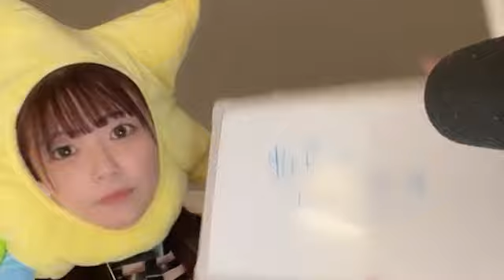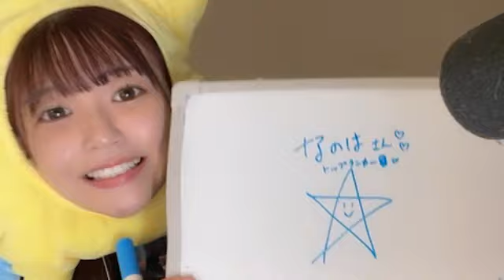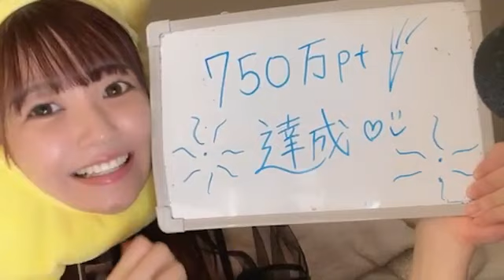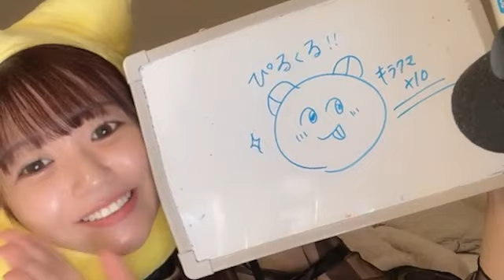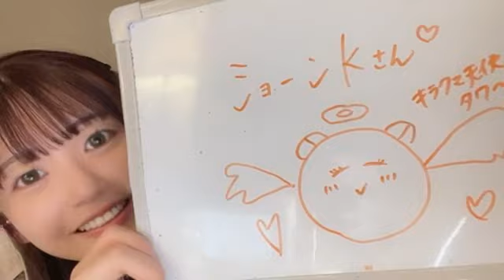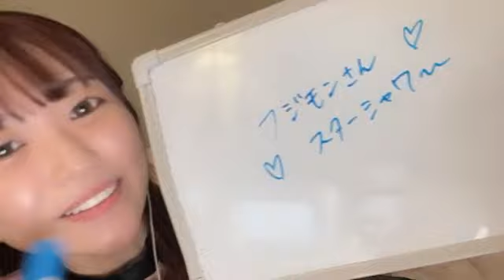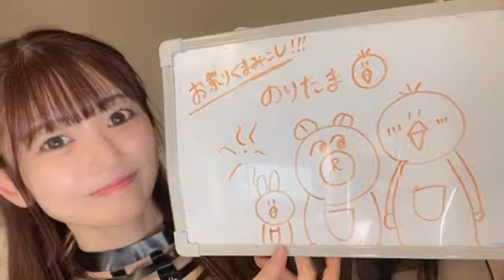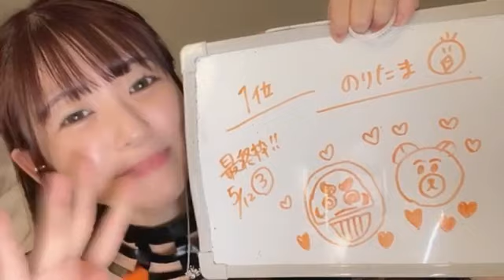2024年05月12日20時01分14秒 たけやま3.5 ひなほのゆる部屋。